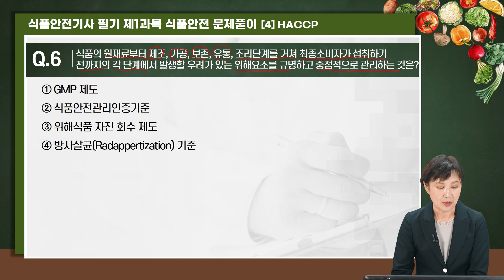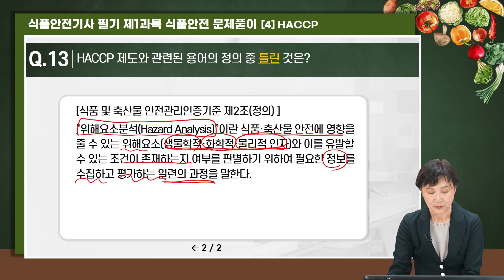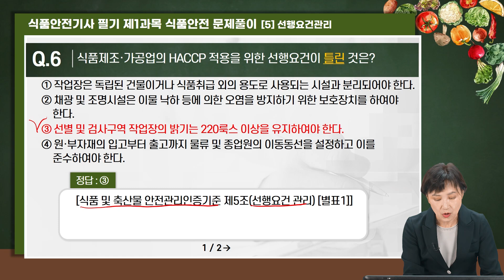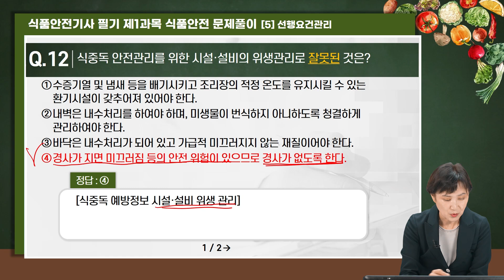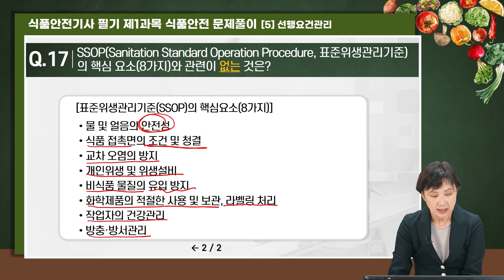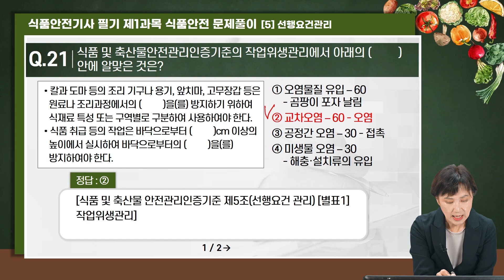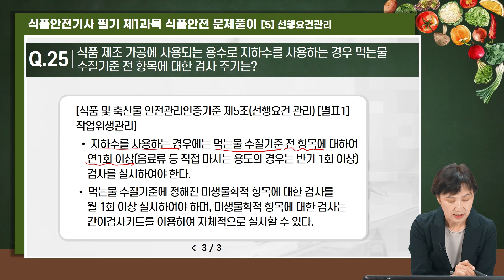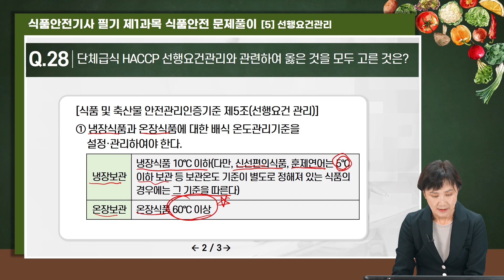[식품안전기사] 최초! 1호! 도서(무료강의 포함). 드디어 나왔다.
식품안전기사